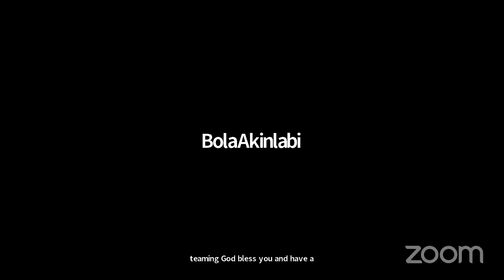IGNITE Morning Prayers - Pastor Bola Akinlabi